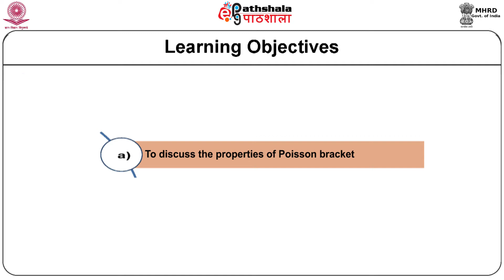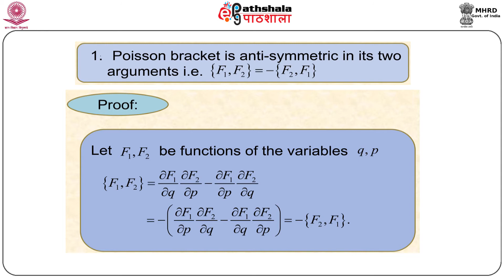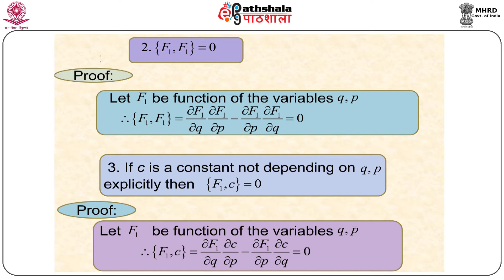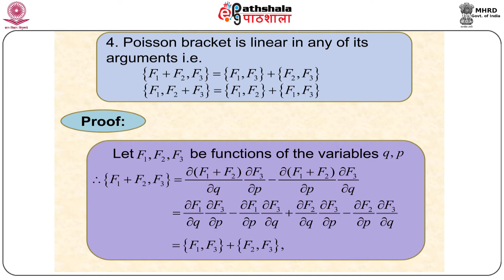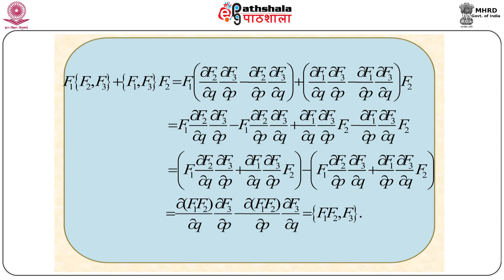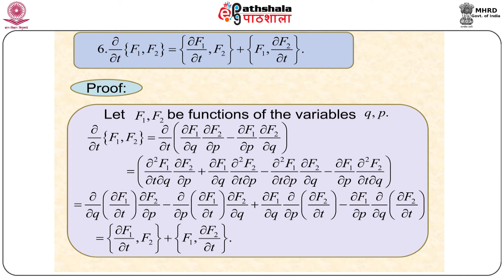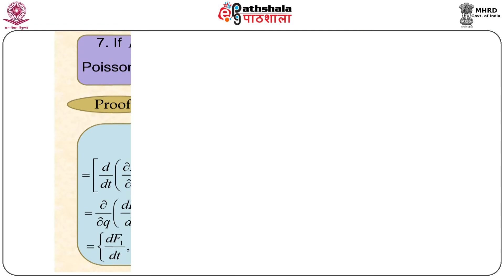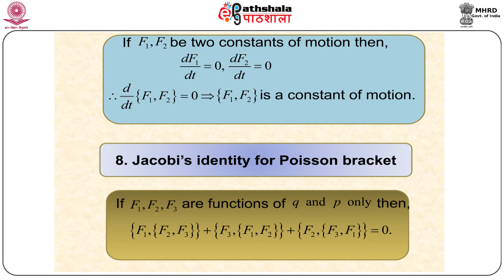M-23. Properties of Poisson brackets